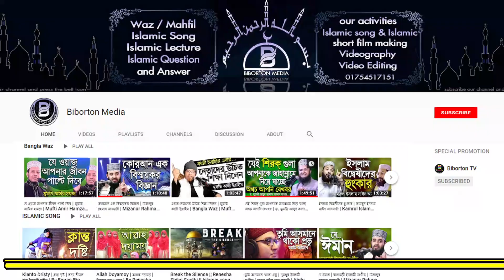সৌদি আরবের সাথে আরাফার রোজা রাখা কি ভুল? তাকবিরে তাশরিক কখন কিভাবে বলবে? Mobassir Hossain Yousufee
সৌদি আরবের সাথে মিল রেখে আরাফার রোজা রাখা কি ভুল না সঠিক? তাকবিরে তাশরিক কখন কিভাবে বলবে? মাওলানা মোবাশ্বির হুসাইন ইউসুফী Mobassir Hossain Yousufee